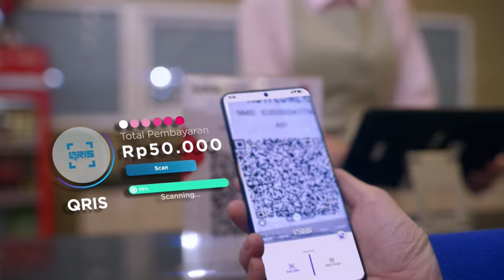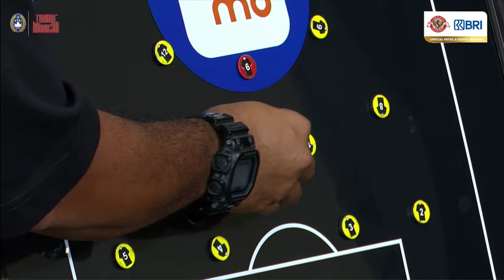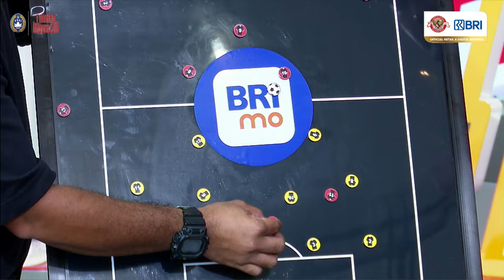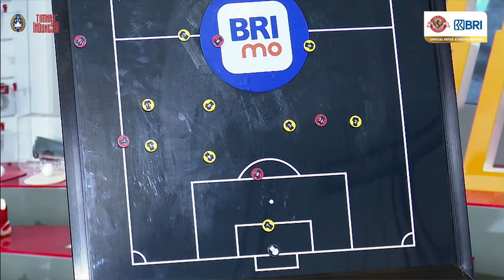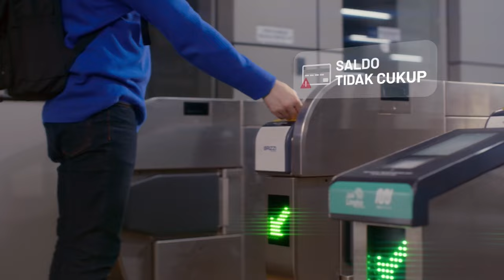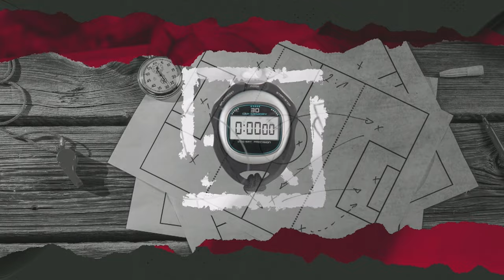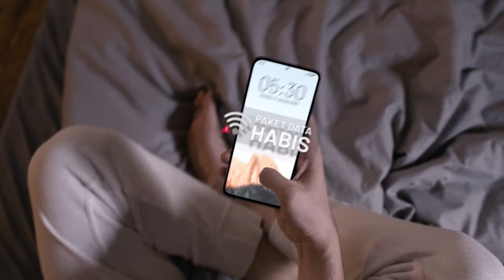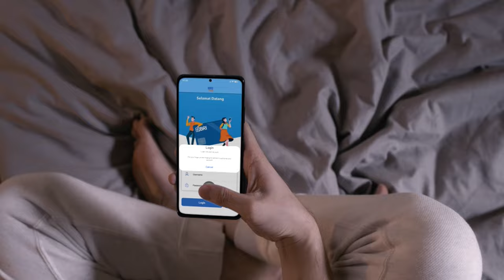Belajar Taktik Eps. 7 Bersama BRI | Mengulas Formula Ivan Kolev Bersama Firman Utina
Mengulas kembali formula andalan Ivan Kolev bersama legenda hidup Timnas Indonesia, Firman Utina. Rentetan raihan mengagumkan Timnas Indonesia pada masa ini, mengingatkan kita kembali ke masa Firman Utina CS tengah berada di puncak performa. Apa yang berbeda dan yang tetap sama? Apa yang membuat Budi Sudarsono gemar mencetak gol ke gawang tim negara Arab? Selamat menyaksikan ulasan selengkapnya!